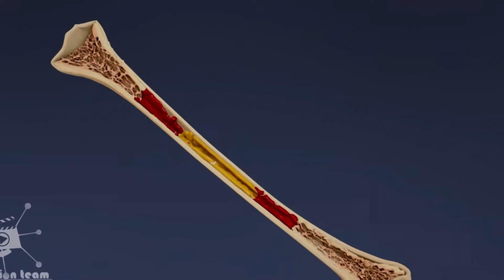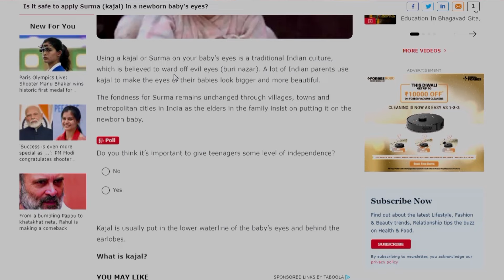क्या काजल लगाने से बच्चों की आंखें बड़ी हो जाती हैं? बच्चों की आंखों में काजल लगाना चाहिए या नहीं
DRDEEPAKTHAKUR बच्चों के लिए प्राकृतिक काजल कैसे बनाएं?

घर पर बना काजल प्राकृतिक होता है। यही वजह है कि इसे बच्चों की आंखों पर लगाने के लिए यह तर्क दिया जाता है कि घर में बने काजल का उपयोग करना सुरक्षित है जबकि डॉक्टरों की राय में यह भी सही नहीं है। आमतौर पर काजल को शिशु की आंखों पर उंगली से लगाया जाता है। इसकी वजह से बच्चे की आंखों में संक्रमण हो सकता है।

“Expert Eye Care Tips by Dr. Deepak Thakur | Your Vision Matters!”

Description:
Dr. Deepak Thakur, your trusted eye care specialist, brings you valuable insights and tips for maintaining optimal eye health. 🌟

Have an eye-related question? Leave it in the comments, and Dr. Thakur will address it in our upcoming videos.

💡 Explore our playlist for in-depth guides on eye conditions, preventive care, and the latest in eye health technology.

👁️ Enhance your eye health journey with our must-watch videos! Check out some of our best content covering various eye conditions and solutions. 🎥

 • Shop our recommended eye care products By Our Whatsapp.

👀 Dive deeper into understanding your eye health with tips on:

 • Proper nutrition for eye health
 • Effective eye exercises for strain relief
 • The importance of regular eye check-ups
 • Best practices for maintaining healthy vision in the digital age